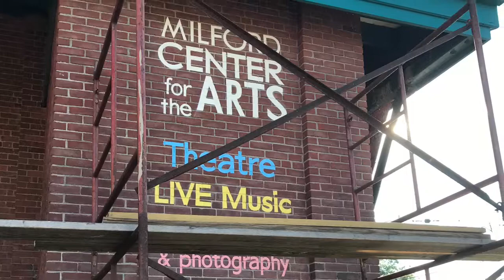MAC Open Mic Performance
Great night at the MAC (Milford Arts Council), singing a few of my songs from Cantando y Jugando. Great crowd and great performers. My little one also joined me and I was so proud!! On the video you'll just hear a few of my songs: ¿Hóla, Cómo Está? "Cuando el Coqui" and part of "Mi Angelito" and "Sweet Child"